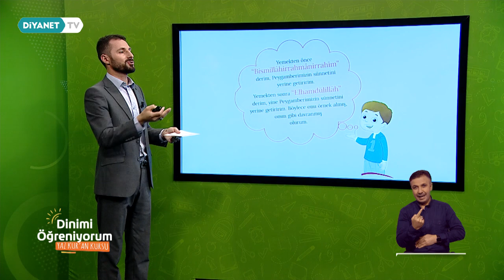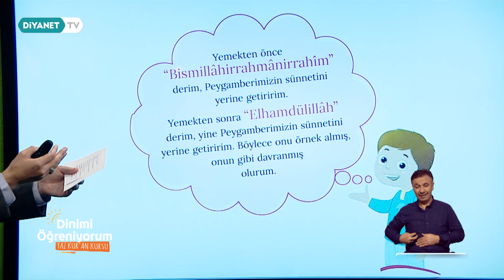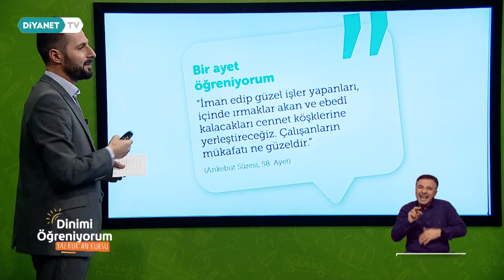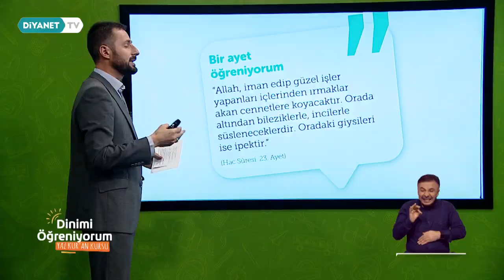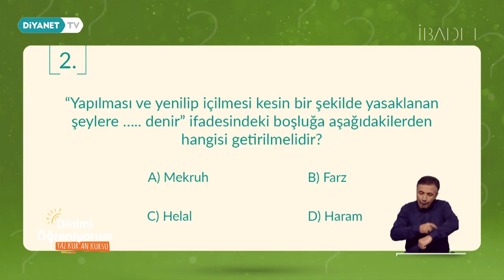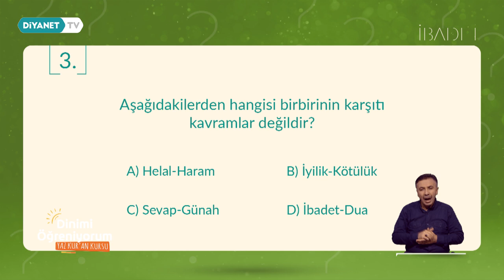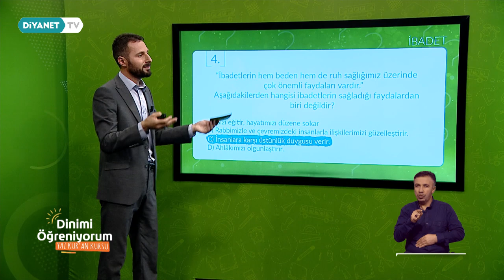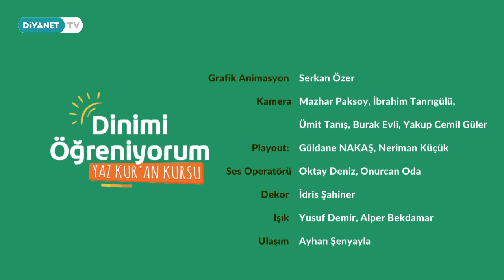İbadet Dersi - Yaz Kur'an Kursu Dinimi Öğreniyorum 2.Bölüm (İşaret Dilli)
İbadetin Anlamını ve Çeşitlerini Öğreniyorum.

Yüce dinimizin şerefli mesajını, ibadetlerimizi, Peygamberimizin güzel ahlakını ve hayatını, inanç esaslarımızı öğrenmek ve anlamak için Dinimi Öğreniyorum programı Diyanet TV'de.